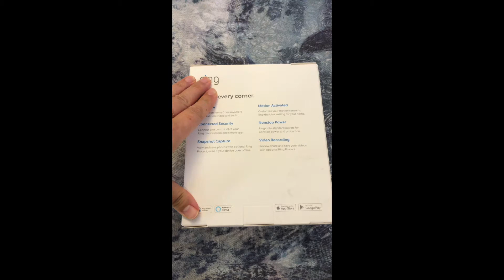Home Security Ring Indoor Camera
Link to the product: